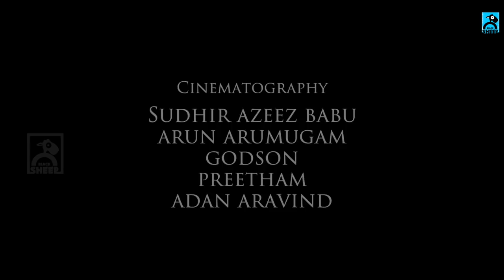Mask | Black Sheep Premiere